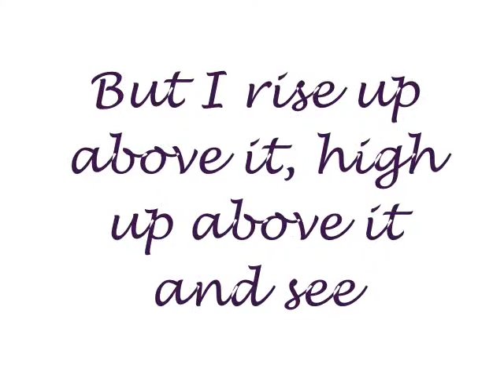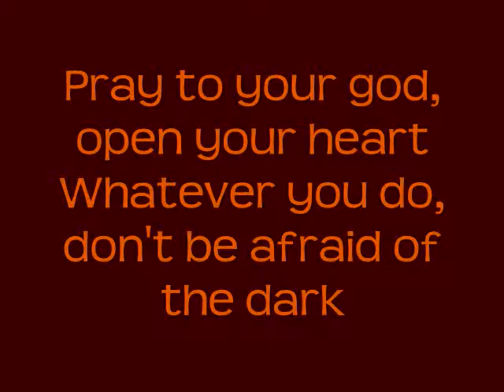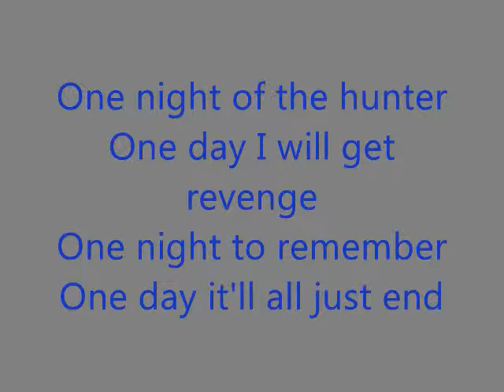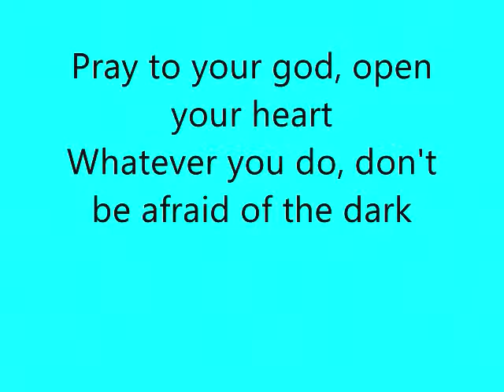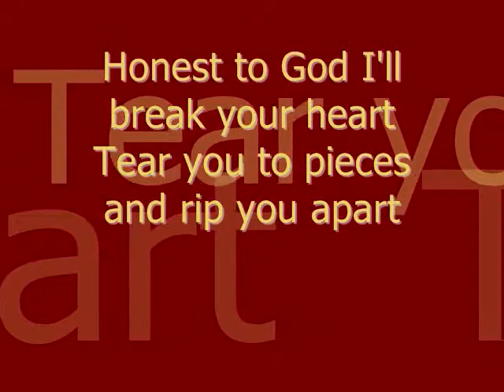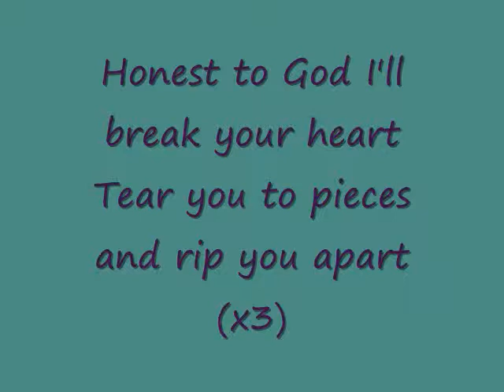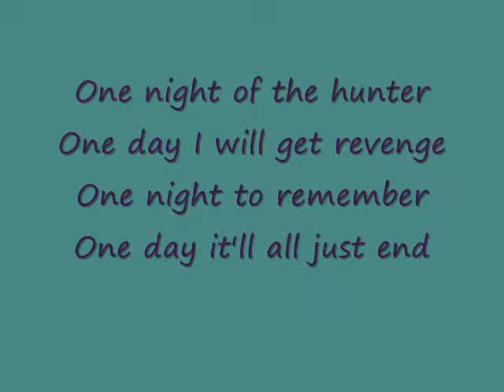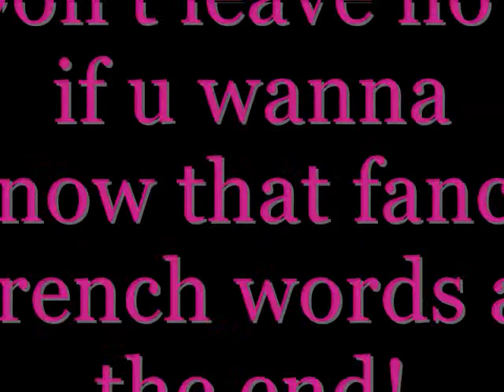Night of the Hunter (Lyrics & Pictures)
This is my 2nd video that I have made so enjoy! :)